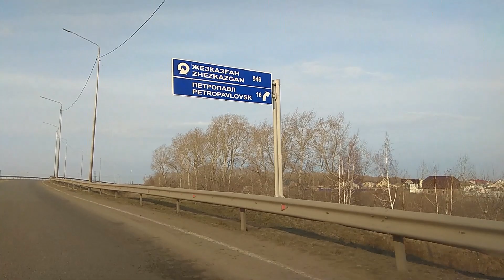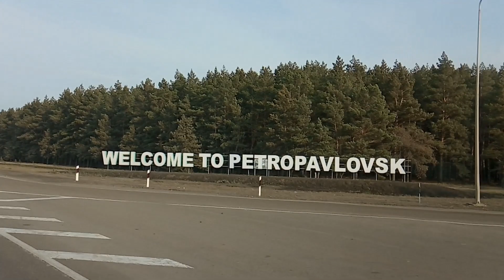🙏ГРАНИЦА ВСЕ БЛИЖЕ И БЛИЖЕ, ПЕРЕЖИВАЕМ🤔ПЦР ?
Если хотите помочь нашему каналу, то не пропускайте рекламу.
Меня зовут Татьяна, мне 61 год.  На моем канале вы увидите много интересного и познавательного. Мой канал о жизни и быте пенсионеров. Я буду снимать все то, что интересно вам, а также наши путешествия и отдых.
Всех люблю и уважаю!!!
Поддержка моего канала Youtube
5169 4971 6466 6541 VISA
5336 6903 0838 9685 СБЕРБАНК .спасибо всем, кто меня благодарит за труд.